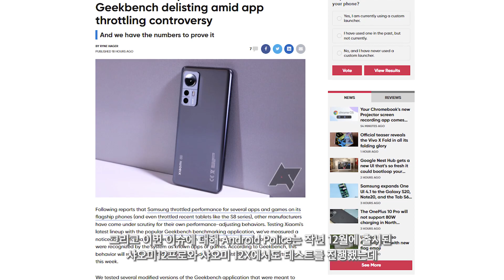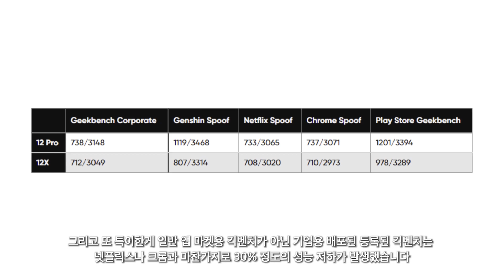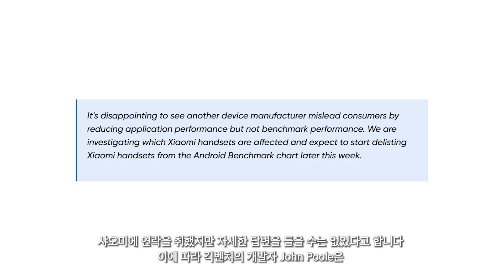샤오미도 GOS - 리스트 퇴출 위기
내가 점프마스터야